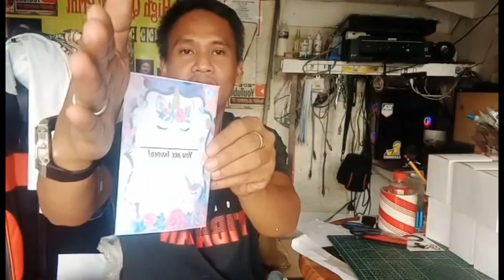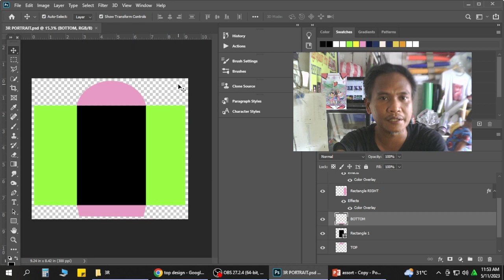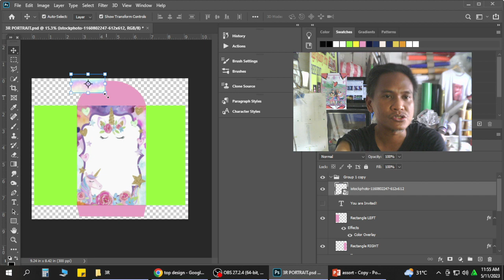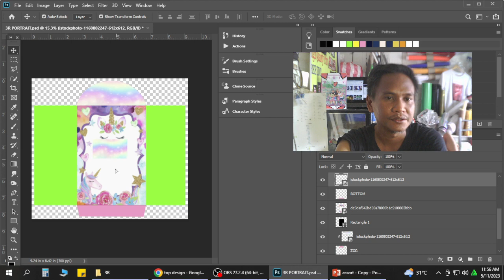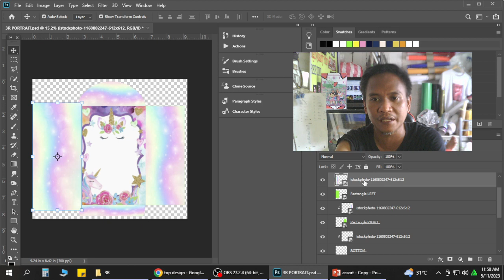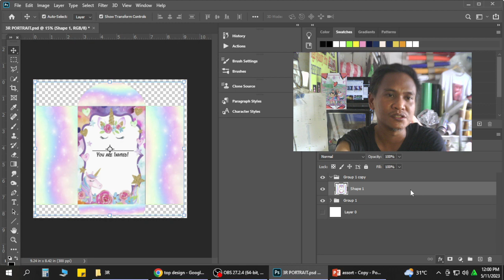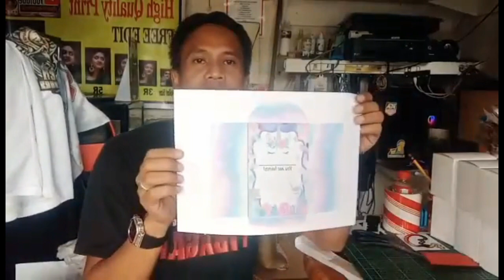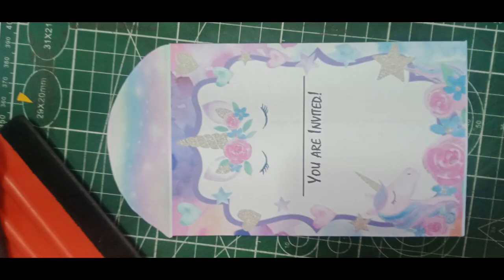3R Personalized Envelope for Invitation (Portrait) I FULL TUTORIAL | FREE DOWNLOAD TEMPLATE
3R Personalized Envelope sana makatulong po sa mga baguhan  madali lang po gawin bsta panuorin nyo lang po ng buo ang video salamat and Godbless!

Maraming salamat po sana makatulong sa mga baguhan.. GOD BLESS!

ALL the Cover Songs are for FUN ONLY and NOT intended to be replayed.

Smooth skin and remove pimples in photoshop I Face retouch and Face clean

Mothers Day Mugs Design I FREE TEMPLATES DOWNLOAD

Paano Gumawa ng Transparent Text Effect sa Photoshop I How to Make Transparent Text I Easy Method

PVC ID PROCESS TUTORIAL | How To Make PVC ID TYPE Easy | STEP BY STEP Cut and Laminate | TAGALOG

HOW TO RESET EPSON L120/EPSON SERIES PRINTER | Reset waste ink pad Quick and Easy | Tutorial | FREE